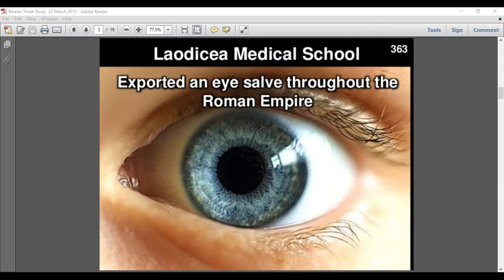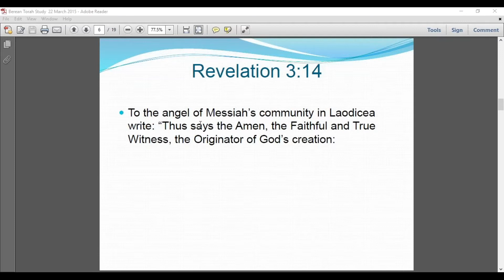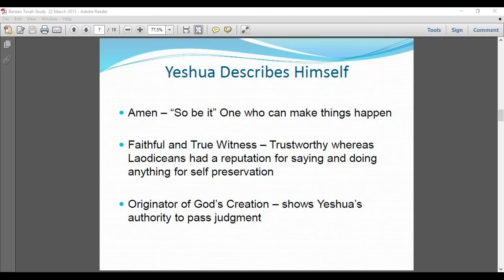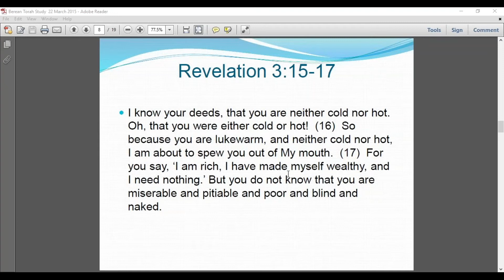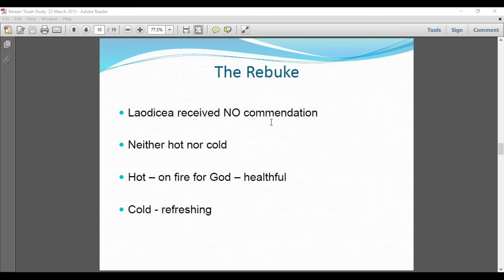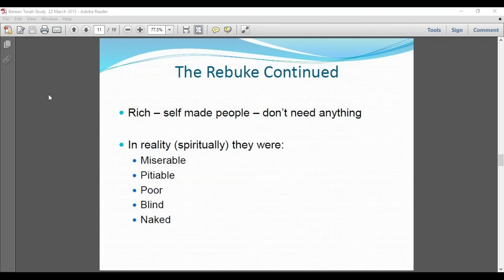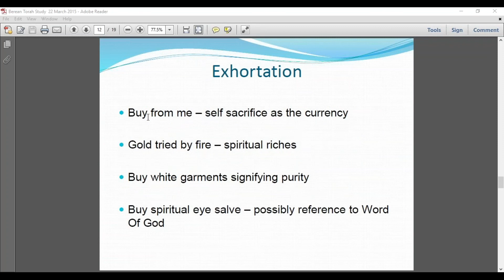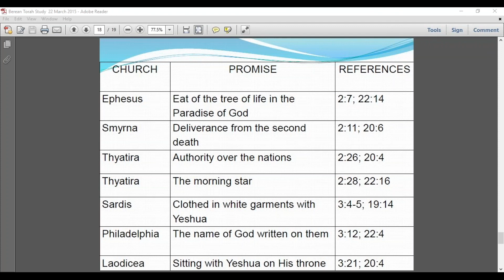Rev 3 14 22 Letter to Laodicea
This church is kind of lukewarm.
If they were hot or cold at least they'd have some taste, but they're just room temperature. Jesus is getting ready to spit them out onto the floor and demand to see the chef.
Some of the people here are bragging about how spiritually rich they are. In reality, they're poor and blind and naked. Talk about getting it wrong.
They need to turn to Jesus to be truly rich.
He's standing at the door knocking. They just have to let him in. Maybe they can get him to tell some great "knock-knock" jokes while they're waiting.
If they do all this, they're going to get a place beside him on his throne. Best seat in the house.